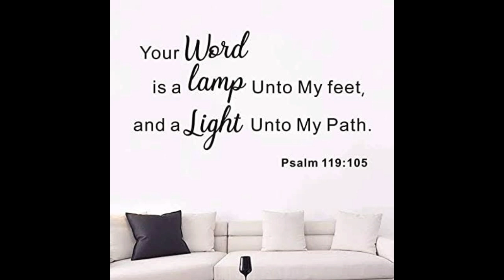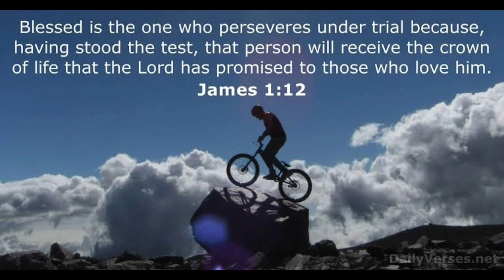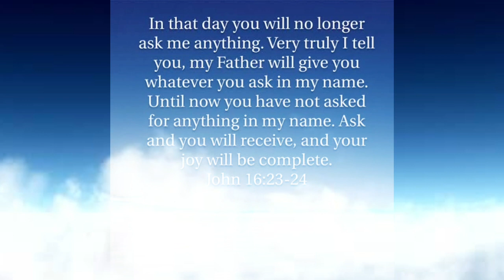"GIVE YOUR BEST IN FAITH" (Preaching/Testimony)🙏💖🛐📖🕎✨|| sirVenz Channel.TV_jp🎬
Hello Mga ka Natures V! Feel free to explore my Channel! Stay Safe mga ka Natures V!